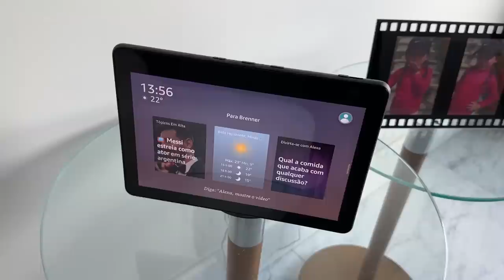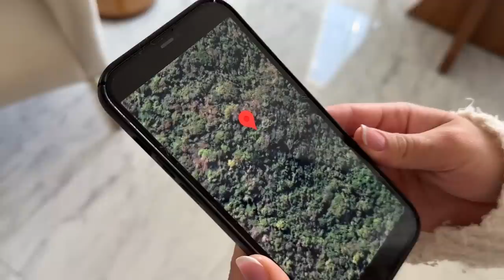O PALHAÇO ASSUSTADOR ROUBOU O MEU CACHORRO!! ME AJUDEM!